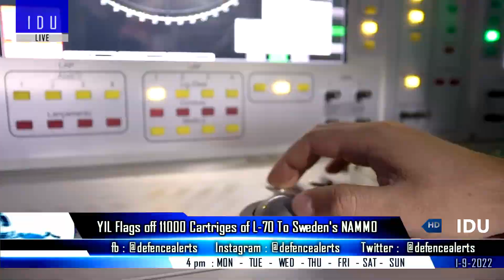Indian Defence Updates : Tejas MK2 Approved,Japan Offers Submarine,Tejas Argentina Deal,TEDBF 2027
1. IAF Chinooks operate normally even as US grounds its entire fleet.
2. Cabinet Committee on Security approves TejasMark2 mega project.
3. TEDBF : ADA Plans to get CDR clearance of TEDBF by 2024.
4. HAL delegation visits Argentina to offer Tejas & present large array of 'Made in India' defence capabilities & promote cooperation.
5. Japan ready to cooperate in development of AMCA and Submarines : Japanese Envoy Satoshi Suzuki
6. CSL conducts steel cutting of 6th and 7th ships ASW SWC project.
7. OFB Dum Dum receives Bulk Production Clearance of Tail Unit No. 107 MK-4.
8. Yantra India Ltd flags off export consignment of 11000 Cartridges for L-70 to Sweden's NAMM Group.
9. MBDA & BDL sign agreement to manufacture Mistral in India.